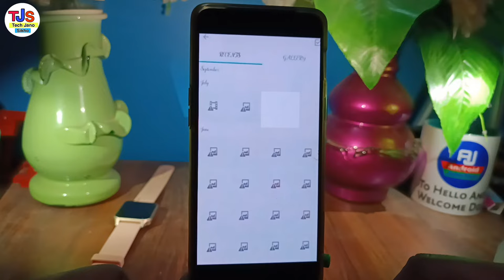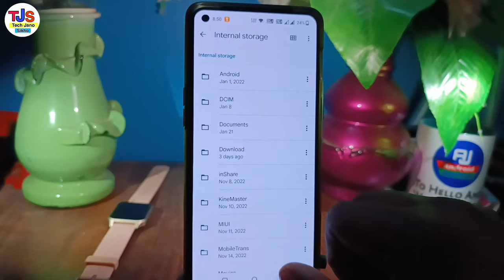the file format is not supported whatsapp photo delete | how to delete file not supported photos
Hello my dear friends,whatsapp recent gallery the file format is not supported problem

TOPIC DISCUSSED 👇👇
file format not supported in whatsapp
whatsapp problem
how to solve the file format not supported problem
whatsapp image problem
how to delete file not supported photos
whatsapp gallery photo problem
whatsapp not supported photo format in whatsapp